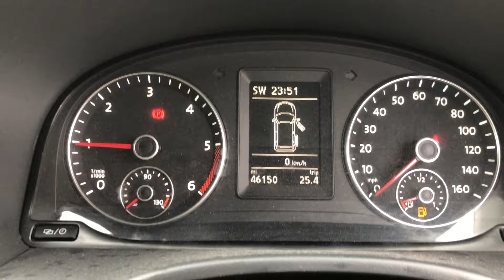Caddy Maxi Tentbox - BP63 OCK